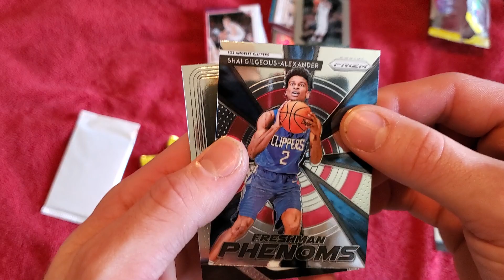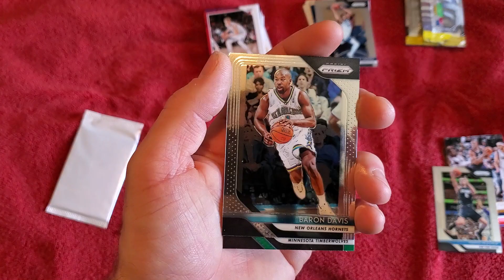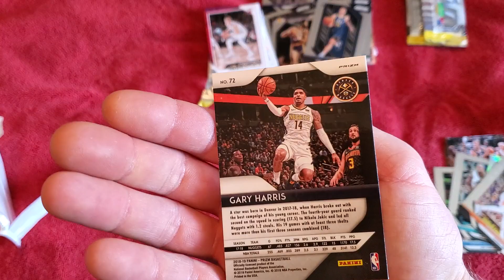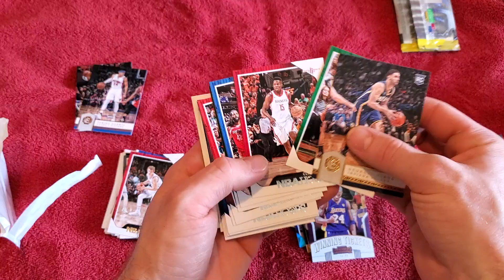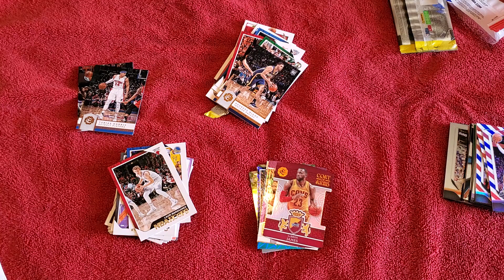Unboxing Basketball Cards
Random Basketball Card Packs from Meijer
*Prizm
** this is the end of my first video!